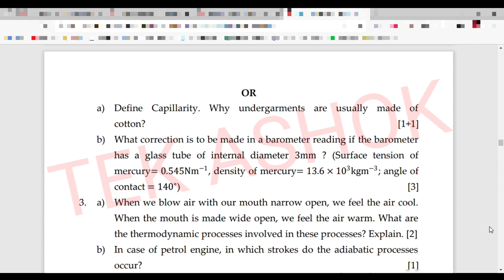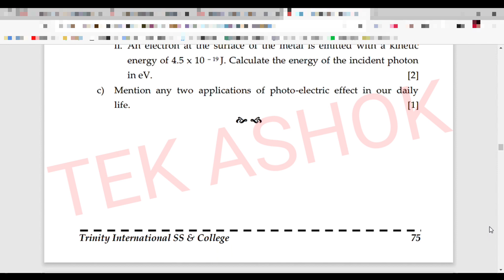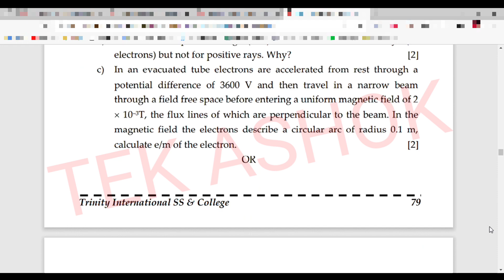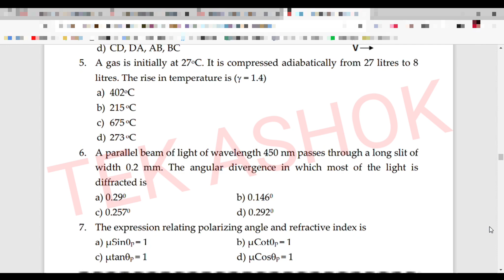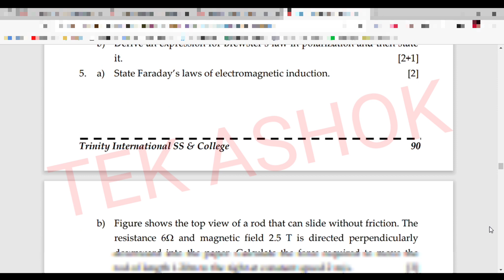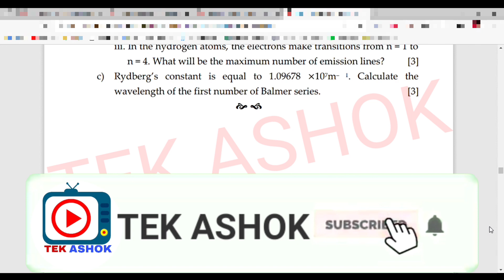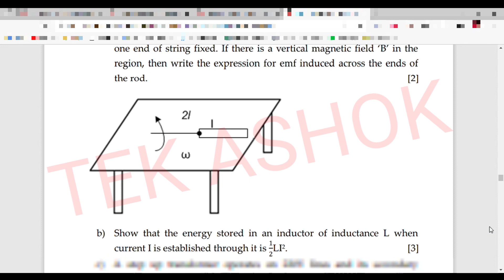Model Question of Physics class 12 (New Course) 2078 Given By Trinity Intl. College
Model Question of Physics class 12 (New Course) 2078 Given By Trinity Intl. College | Physics model questions

Do comment on the video if you have any doubt.